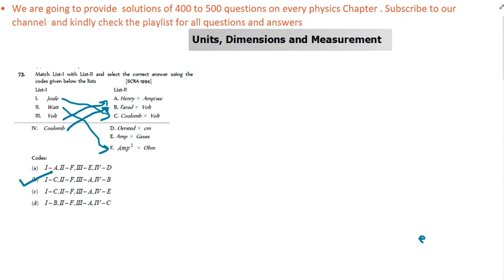Match List-I with List-II and select the correct answer using thecodes given below the lists [SCR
Match List-I with List-II and select the correct answer using the
codes given below the lists [SCRA 1994]
List-I List-II
I. Joule A. Henry  Amp/sec
II. Watt B. Farad  Volt
III. Volt C. Coulomb  Volt
IV. Coulomb D. Oersted  cm
E. Amp  Gauss
F. 2 Amp  Ohm
Codes:
(a) I  A, II  F, III E, IV  D
(b) I C, II  F, III A, IV  B
(d) I  B, II  F, III A, IV C